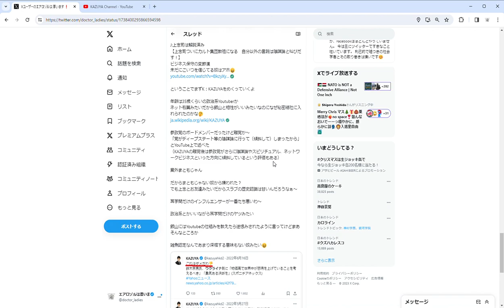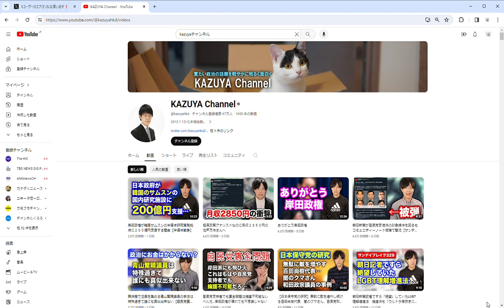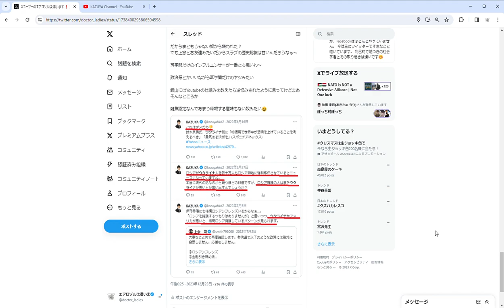飯山陽が謎の秘密結社 JKISWAHNIに攻撃されているらしいからまずは上念とKAZUYAがロシア侵攻時に戦争プロパガンダで国民を扇動していたことを暴いていくよ！ ウロ戦争その137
次は飯山陽大注目の秘密結社をみていこうかな
 J：上念司
K：KAZUYA
 I:池内恵
S：篠田英朗
 W：和田政宗
A:有馬哲夫
H：細谷雄一
N：秋山信将(本当はAだけど、有馬さんと被るから仕方なく下の名前から)
 I:池田信夫

J:上念司は解説済み
【上念司ついにカルト集団教祖になる　自分以外の言説は陰謀論と叫びだす！】
ビジネス保守の変節漢

ということでまずK：KAZUYAをめくっていくよ

年齢は35歳くらいの政治系Youtuberか
ネット右翼みたいだから飯山と相性がいいみたいなのになぜ秘密結社に入れられたのかな

参政党のボードメンバーだったけど離党か～
「党がディープステート等の陰謀論に行って（傾斜して）しまったから」とYouTube上で述べた
（KAZUYAの離党後は参政党がさらに陰謀論やスピリチュアル、ネットワークビジネスといった方向に傾斜しているという評価もある）

案外まともじゃん

だからまともじゃない奴から嫌われた？
でも上念とお友達みたいだからスラブの歴史認識は甘いんだろうなぁ～

耳学問だけのインフルエンサーが一番たち悪いわ～

政治系とかいいながら耳学問だけのヤツみたい

飯山にはYoutubeの仕組みを教えたら逆恨みされたように言ってけどまあそんなところか

雑魚認定なんであまり深堀する意味もない奴みたい